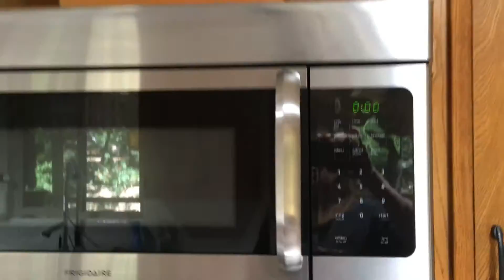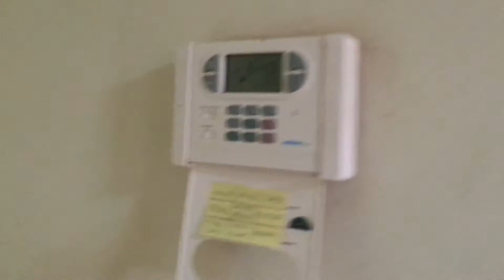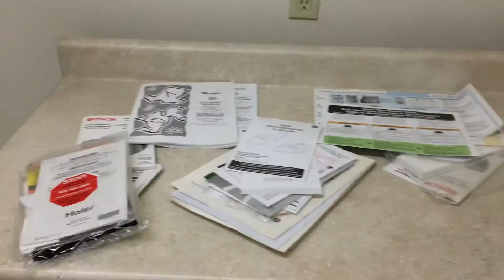Why Renters Suck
We rented our house in Paradise CA for 3 and 1/2 years and this is what we got in return.  This was not a Tweaker either.  What sucks is that The renter can get away with this BS in California. The property management company could not even tell us this was going on.